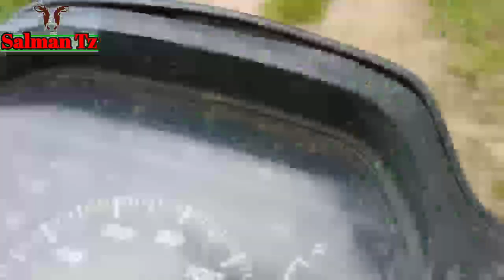Ngarit rumput hijau pakan sapi di kebun karet tua muatan full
Ngarit rumput hijan pakan sapi dikebun karet tua muatan full.pengobatan sapi penyakit PMK.Rumput hujau subur untuk pakan sapi.kebun karet tua bnyak rumput pakan sapi.